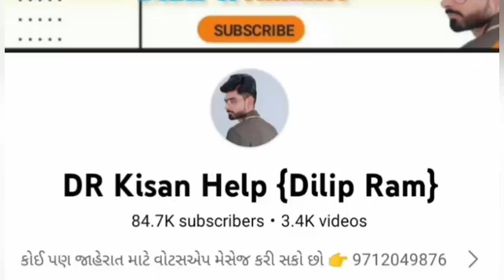સ્વરાજ 834 ટ્રેકટર વેચવાનું છે, જયદીપ ભાઈ: 6352812216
સ્વરાજ 834 ટ્રેકટર વેચવાનું છે @DRKisanHelp_DilipRam